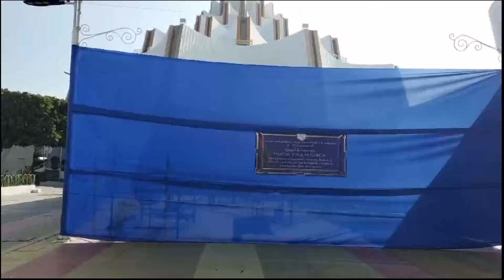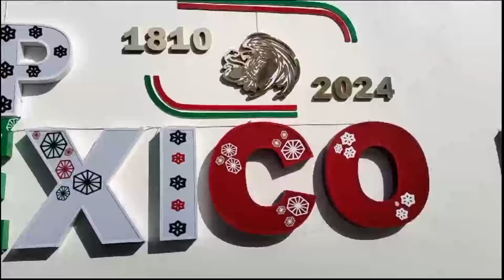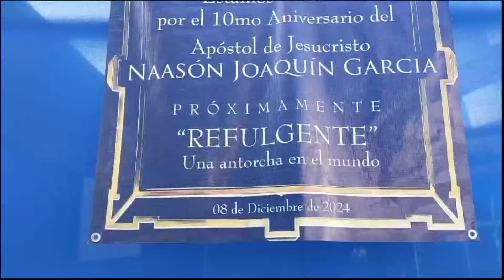EN ESTA COLONIA DE HERMOSA PROVINCIA SE RESPIRA PAZ 4 NOV 2024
EN UNOS MINUTOS REGRESAMOS EN NUESTRO VUELO A CDMX